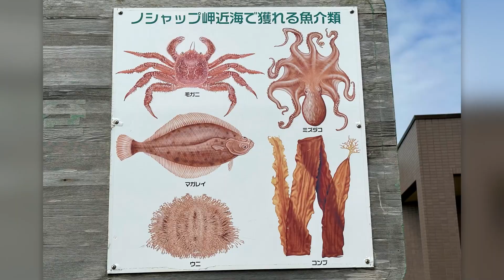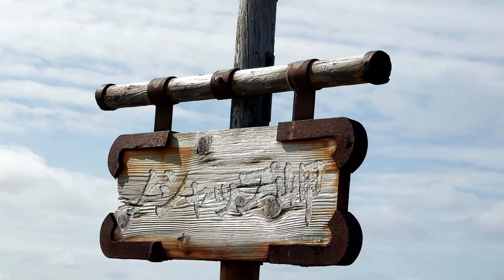【北の果て稚内・ノシャップ岬】礼文島や利尻島も見えました。（2023/04/09撮影）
北の果て稚内のノシャップ岬、道中では野生のエゾシカが…
ノシャップ岬からは薄っすらと礼文島や利尻島も見えました。利尻富士は残念ながら山裾だけ確認出来ました。大韓航空機撃墜事件の証拠となる無線を傍受した自衛隊基地も見えます。